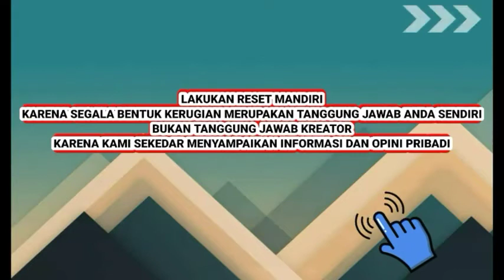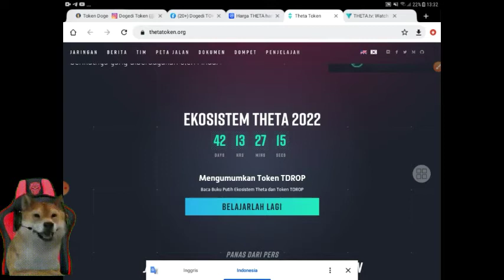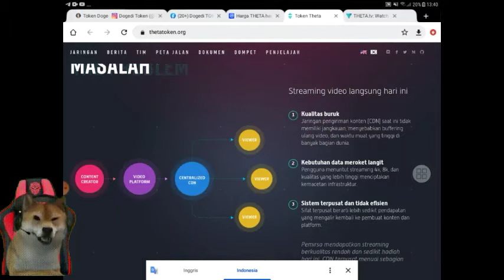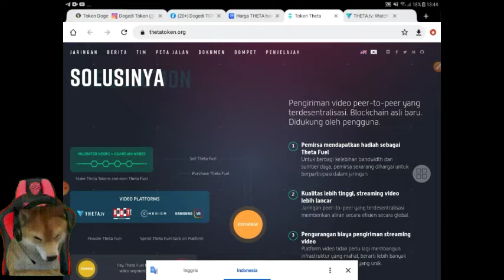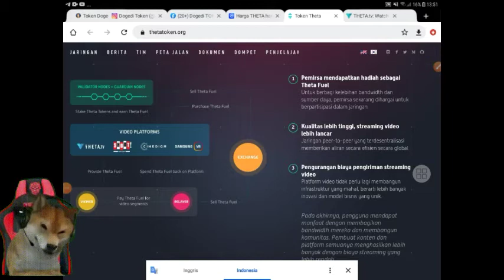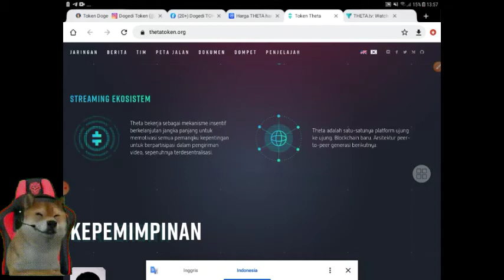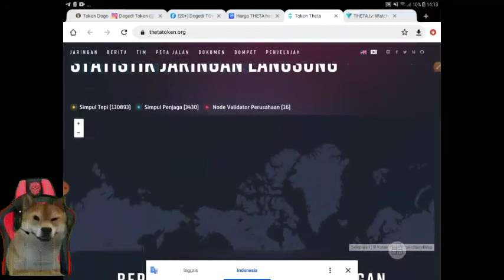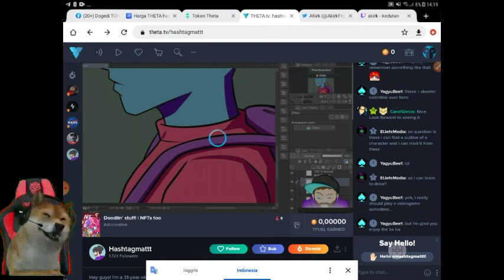theta token technologi video streaming blockchain|| nonton video dibayar pesaing youtube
shiba inu,
yooshi token,